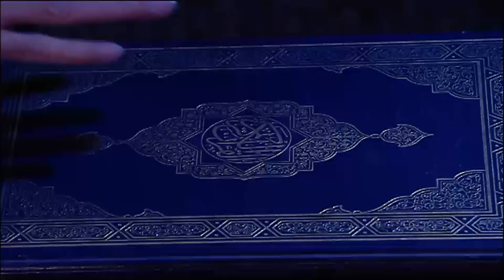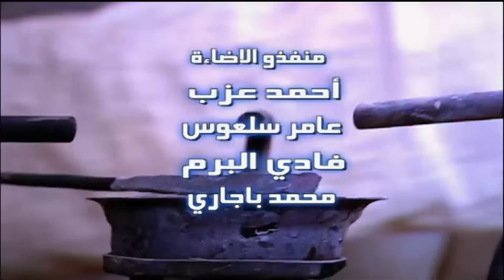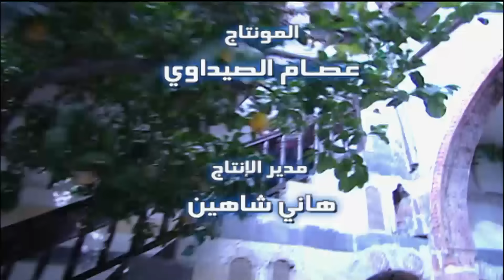مسلسل باب الحارة الجزء الاول الحلقة 13 الثالثة عشرة | Bab Al Harra Season 1 HD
باب الحارة الجزء الأول مسلسل سوري انتج عام 2006، وهو الجزء الأول من سلسلة باب الحارة. المسلسل من إخراج بسام الملا، عمل على كتابته كل من مروان قاووق وكمال مرة. المسلسل عبارة عن دراما اجتماعية شامية تدور أحداثها في عشرينيات القرن الماضي، ويسلط الضوء على الحياة الدمشقية والقيم النبيلة والعادات والتقاليد القديمة كما يعتبر المسلسل من أنجح المسلسلات العربية مما أدى إلى تكوين عدة أجزاء تابعة له.